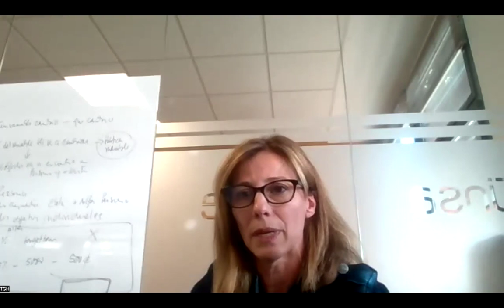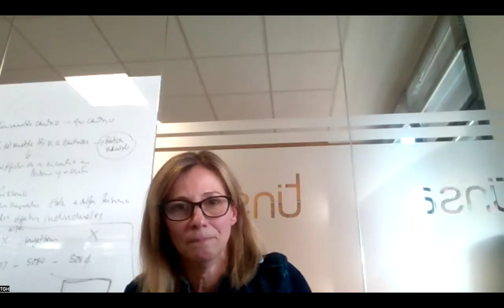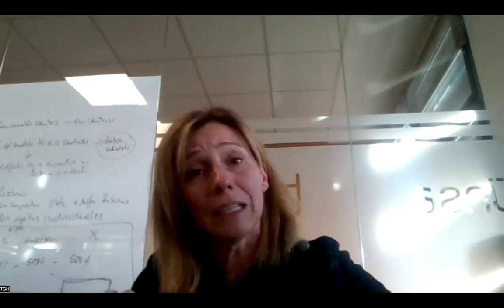Desafios do Talento - Ana Luísa Baptista, Inês Rocha e Teresa Coelho